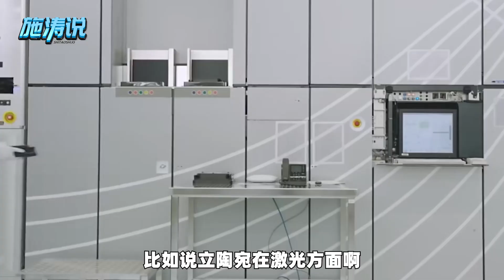不見棺材不掉淚，被制裁打疼的立陶宛，求中國高抬貴手